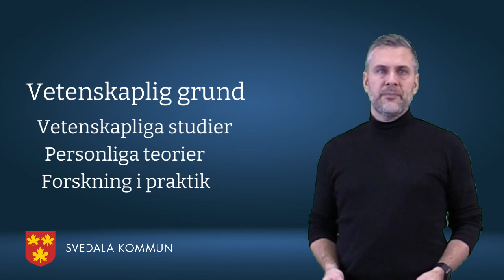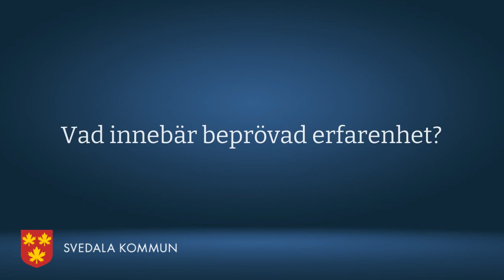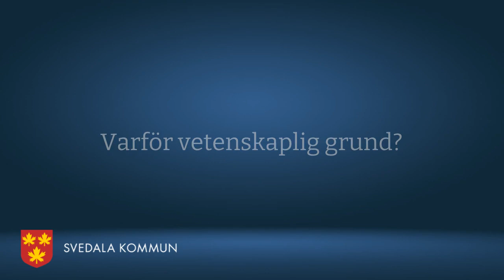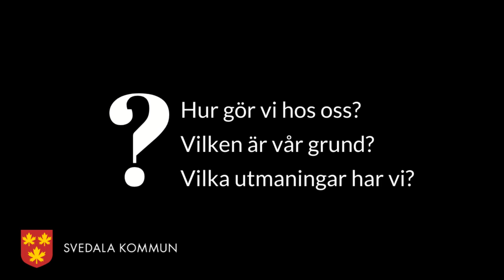Vetenskaplig grund med lektorerna i Svedala kommun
Svedala kommuns strategi - vetenskaplig grund för att alla ska lyckas.
Lektorerna i Svedala kommun samtalar om betydelsen av och utmaningar med vetenskaplig grund i Utbildning.
- Hur gör vi hos oss?
- Vilken är vår grund?
- Vilka utmaningar har vi?